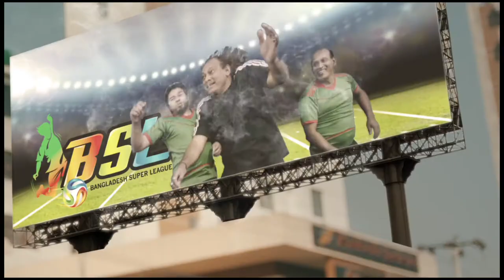Bangladesh Super League TVC